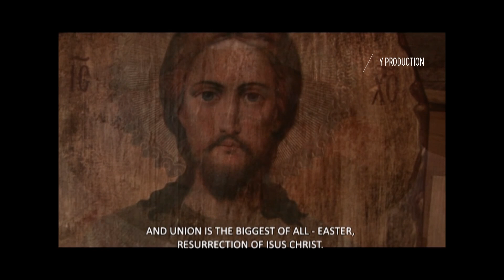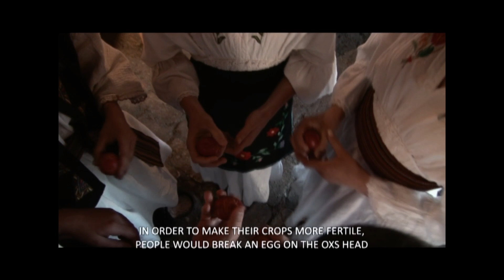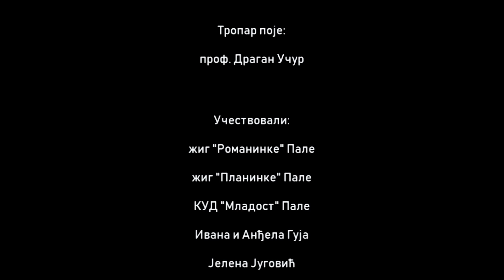Васкршњи обичаји на Романији by S.G.Slaja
Autor i producent: Slaviša Guja Slaja
SLAY PRODUCTION A/V
YouTube by: Tempo Production